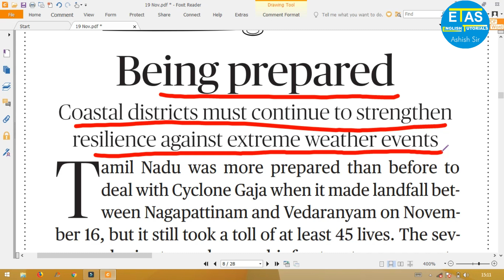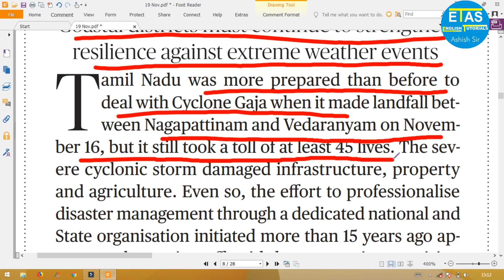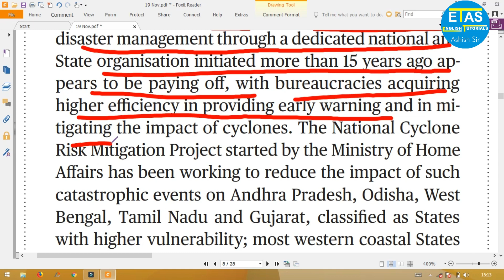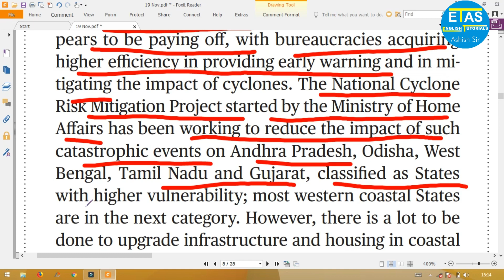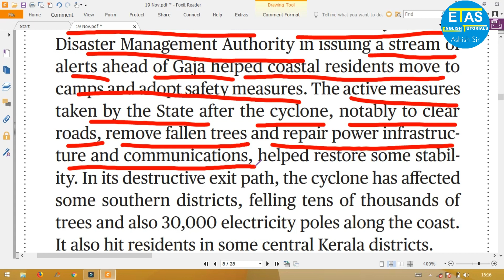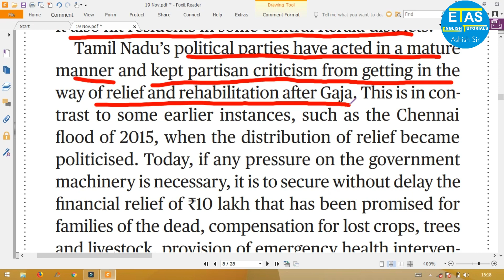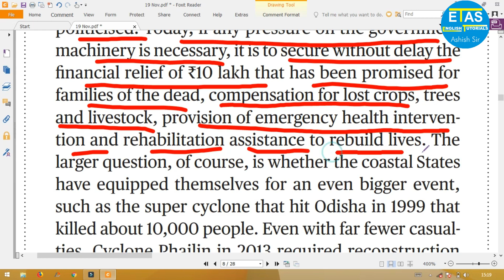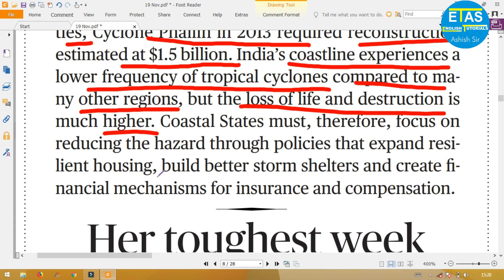19 November,2018 The Hind Editorial Analysis by Ashish SiR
The Hindu Editorial Analysis ( Being Prepared)
Grammar + Vocabulary + Comprehension